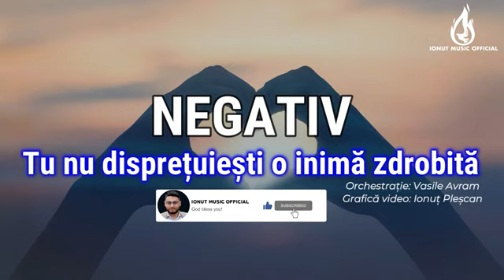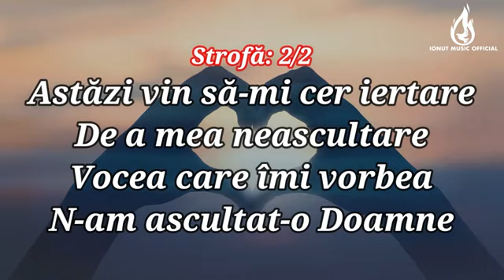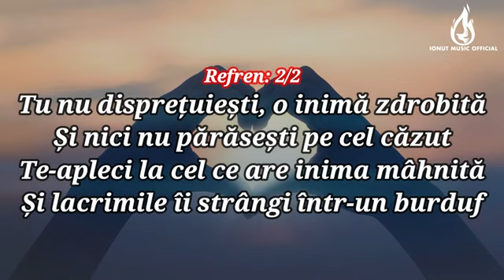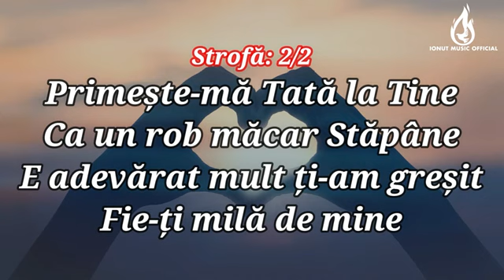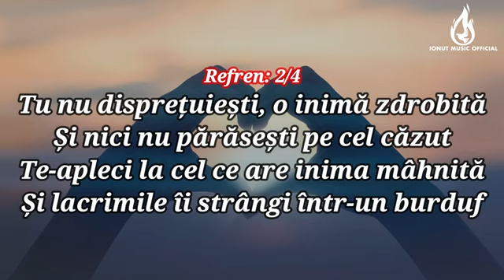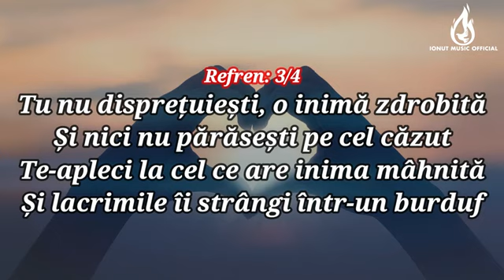Negativ Tu nu disprețuiești o inimă zdrobită.